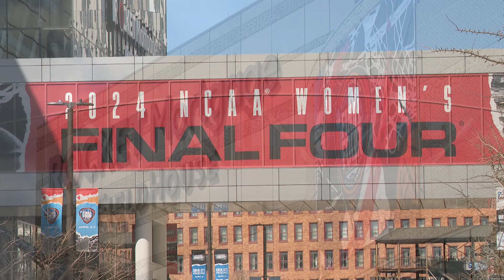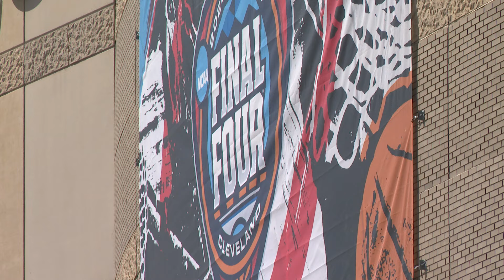Cleveland area sisters have sights set on Women's Final Four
Meechie Johnson's younger sisters are hoping to follow in his footsteps as the NCAA Women's Final Four gets underway in Cleveland.

On the court at Warrensville Heights High School, it's all about the swish for the Johnson sisters: 13-year-old Aniyah, and 12-year-old Naudia.

They push one another to be their best.

"I'll say this, I'll give her her credit. She is, like, on the tougher side," said Aniyah of her sister. "She'll push you more. I'm more of the skills, like, I got the skills and the shot more than she does, but she could definitely ... she's tough."

Tough, and determined to be big-time ballers. And these hoop dreams are within reach, because basketball runs in their blood.

RELATED: Iowa superstar Caitlin Clark shouts out Rock Hall on first trip to Cleveland: 'It's been awesome'

Demetrius Johnson Sr. is the head boys basketball coach at Warrensville Heights High. We first met him back in 2021, just as his son Meechie was making his mark at Ohio State. He's since gone on to South Carolina as a superstar guard, leading his team to the NCAA tournament this year and inspiring his own family to follow in his footsteps.

"What would be better for his sisters to go there?" Aniyah said. "Like that would just a new generation of him, but on the girl side!"

"With my son being at South Carolina and South Carolina's women's basketball team is so good, they're getting the best of both worlds," Demetrius said. "So to have the Final Four coming here and my kids be able to experience that, it's a big blessing."

The Final Four is the big stage these sisters are aiming for.